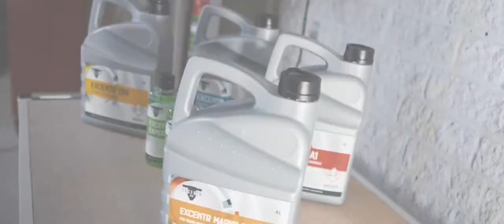Removing Rubber Tire Marks - Excentr Method | Excentr B.V.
In this video we show you how to remove hard to clean rubber tire marks! We used the Excentr 55-35, Pink pad, and Excentr Marks Remover!

BADASS CLEANING EQUIPMENT SINCE 2015!
Powerful - Efficient - Stainless steel - Dutch made quality

▶️Benefit 1: 4 times as fast
The 2850 rpm means 15 times more movement than traditional cleaning machines in combination with a high work pressure
▶️Benefit 2: a unique design
We produce rectangular machines, the solution for hard-to-reach areas
▶️Benefit 3: Ergonomically sound & User-friendly
No training required & recommended for people with a physical disability
▶️Benefit 4: Environmentally friendly
95% less chemicals
▶️Benefit 5: Deep cleaning
The Excentr Method is based on a short, small, circular, 7 mm movement